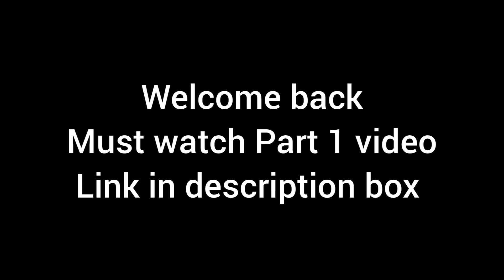(Part 2) How I got 40 Lakh CTC in Campus Placement | Review of Computer Science in IIEST Shibpur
Full details about Computer Science and Technology IIEST Shibpur. Placement in IIEST. Coding Culture of IIEST Shibpur.
Hey there, I am Rajesh Penugonda from Department of Computer Science and Technology from IIEST Shibpur. In this video, a quick review about CS branch is discussed. Comment your doubts in comment box.

About the Department

The Department of Computer Science and Technology (CST) was established in 1982. Since its inception, the department has played an important role in developing a vibrant and forward-looking academic environment. Currently, the department offers B.Tech, M.Tech, and PhD programs.

The department always maintains state of the art infrastructure and facilities for advanced research and consultancy. The department was accredited by the National Board of Accreditation (NBA) as an 'A' grade department and received ISO 9000 certification in 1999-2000. The department was also honored as the DST-FIST sponsored department in 2004. The department was ranked 10 in a nationwide survey conducted by Silicon India in 2012.

Vision & Mission

Vision

To be recognized globally for excellence in academic programs and innovative, applied and socially relevant research.

Mission

To provide the students with a firm foundation of both the theory and practice of Computer Science and Technology through a comprehensive undergraduate and postgraduate curricula, and to strengthen creativity, nurture innovation, and develop the ability to carry out research and solve real-world problems.